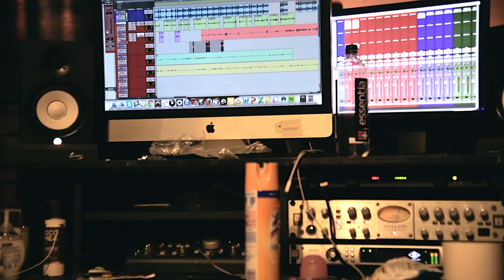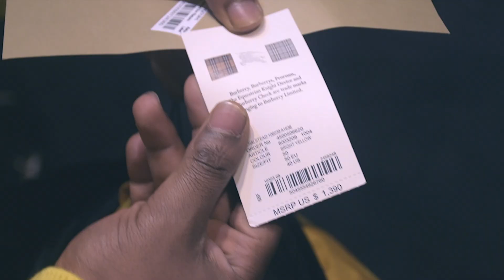Jayo Balla - Throwaways (In Studio + Performance)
Jayo Balla  - Throwaways 2  (In Studio + Performance)

Shot by Lance Simmons
Cut by Teemonee